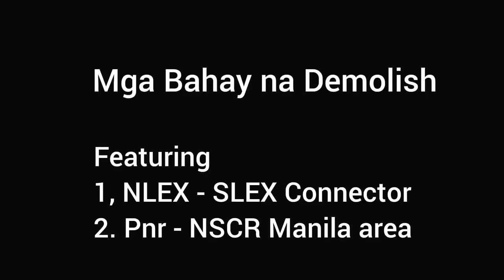MGA BAHAY MALAPIT SA RILES NG PNR WASAK LAHAT ! para sa NSCR - PNR Project Manila !